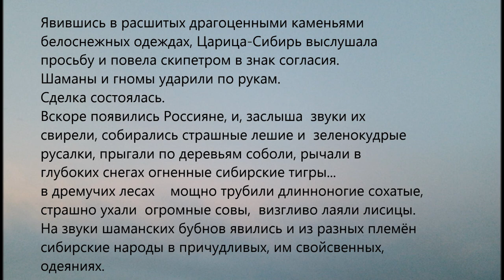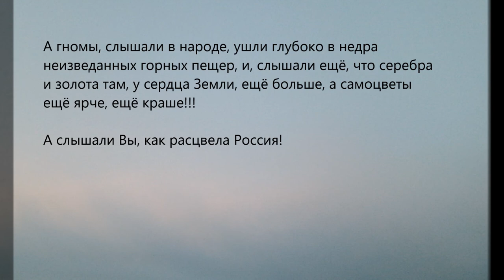Сказы Рифейских гор. Текст (Tales of the Riphean mountains. Text)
В фильме звучит музыка  из театральной постановки "Сказы Рифейских гор" композитора Александра Хубеева.
(The film includes the music from  theater play "Tales of the Riphean mountains" by composer Alexander  Khubeev).